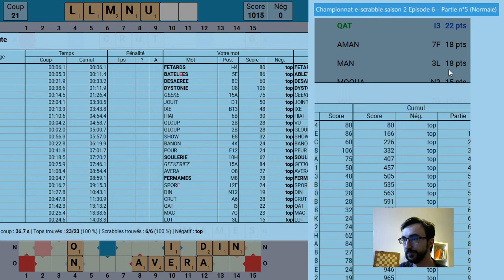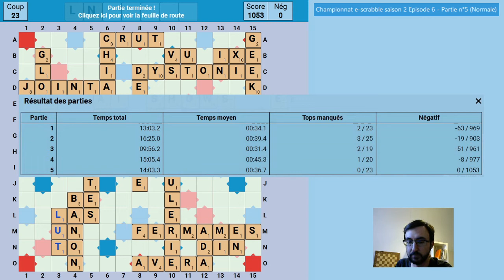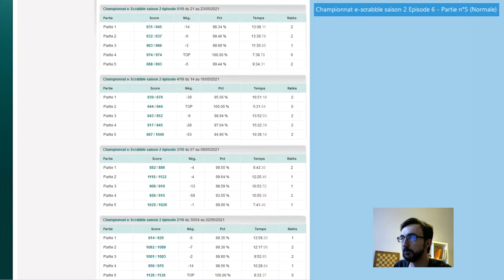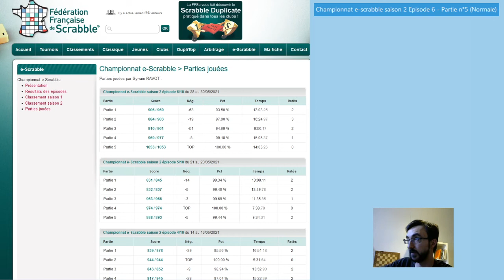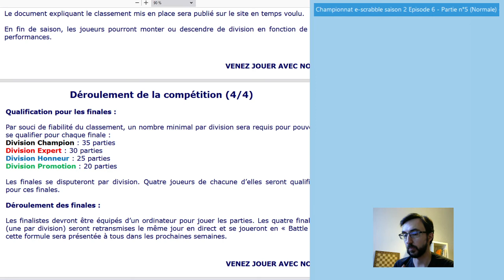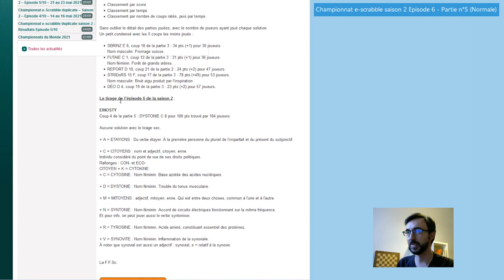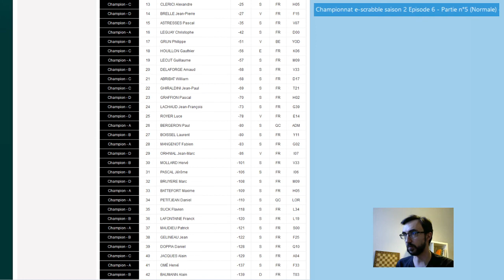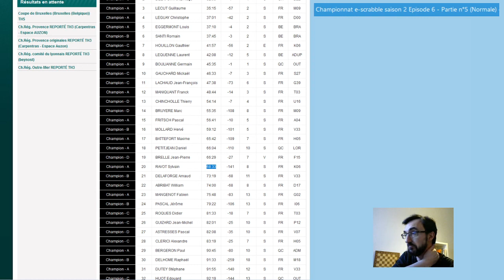Débrief championnat e-Scrabble Topping - S2-E6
Sylvain débriefe les 5 parties de l'épisode 6 du championnat e-Scrabble FFSc, saison 2.
0:00 Introduction
3:22 Débrief P1-5
31:20 Bilan perso
34:09 Comment consulter vos feuilles de route
37:40 Résultats, coups sélectifs et conclusion